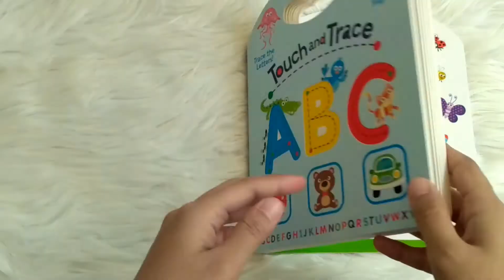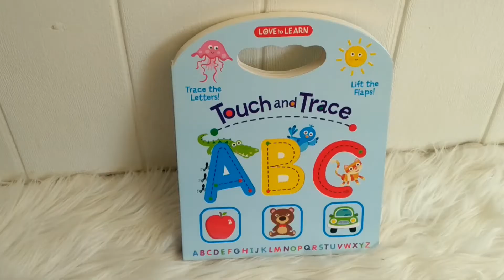Touch and Trace ABC Board Book - Trace the Letters & Lift the Flaps!